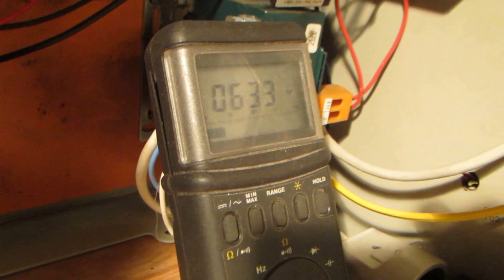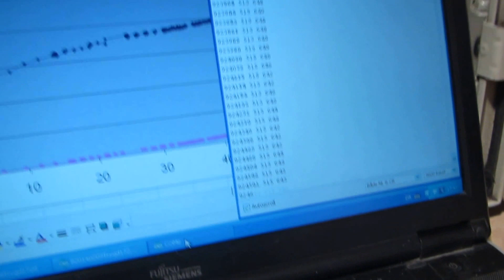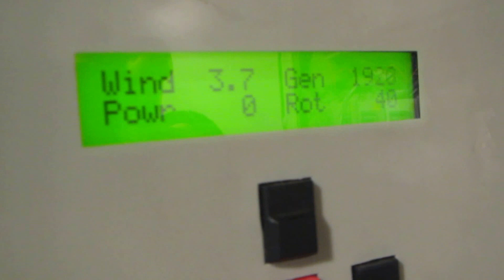Nólsoyar Orkufelag Roynd 1 (Vindmylla Nólsoy)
Fullscale roynd no.1 9.feb.2014
Nólsoyar Orkufelag